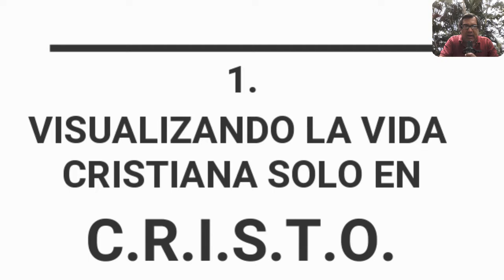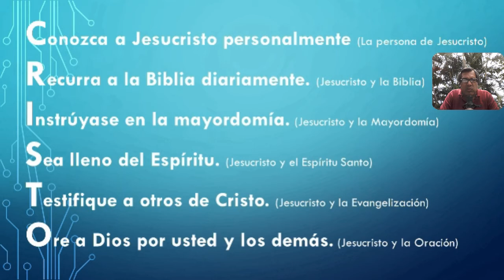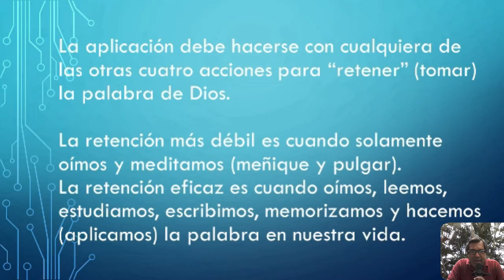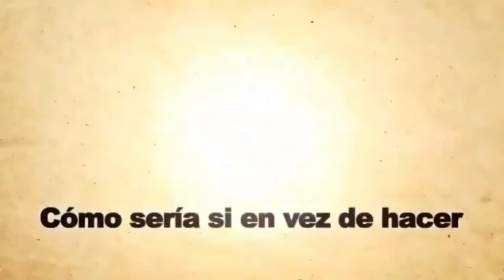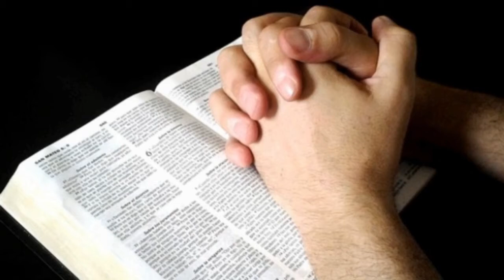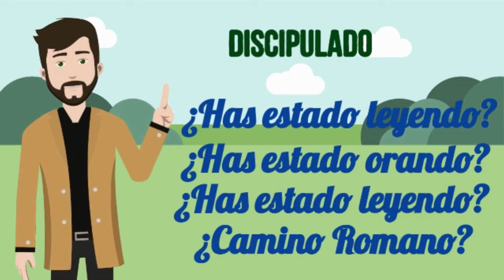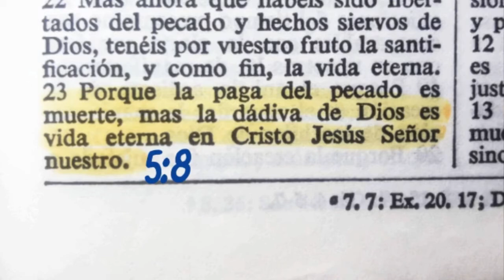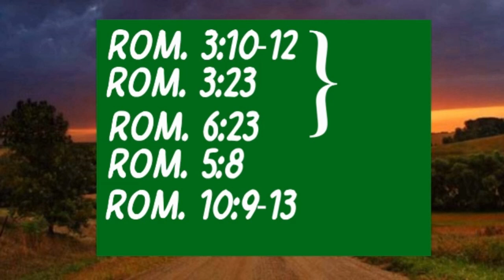El desarrollo en Cristo y la palabra de Dios PONIENDO EN PRÁCTICA LA PALABRA con El Camino Romano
EL DESARROLLO EN CRISTO Y LA PALABRA DE DIOS EN NUESTRAS VIDAS

1. VISUALIZANDO LA VIDA CRISTIANA SÓLO EN C.R.I.S.T.O.:

C.
R.
I.
S.
T.
O.

Conozca a Jesucristo personalmente (La persona de Jesucristo)

Recurra a la Biblia diariamente. (Jesucristo y la Biblia)

Instrúyase en la mayordomía. (Jesucristo y la Mayordomía)

Sea lleno del Espíritu. (Jesucristo y el Espíritu Santo)

Testifique a otros de Cristo. (Jesucristo y la Evangelización)

Ore a Dios por usted y los demás. (Jesucristo y la Oración)

2. EL CURSO ENSEÑANDO A JESUCRISTO:

Está centrado en la persona de Jesús y sus enseñanzas.

Son 12 módulos:
La Persona de Jesucristo, el Creyente, el Espíritu Santo, la Vida Abundante, la Oración, la Biblia, la Obediencia, la Evangelización, la Mayordomía, el Trabajo, la Gran Comisión y el Discipulado.

3. LA RELACIÓN DE LA PALABRA DE DIOS CON NUESTRA VIDA:

Nuestra relación con la palabra se puede simbolizar con la mano:

El dedo meñique representa  “OÍR LA PALABRA”
El dedo anular representa  “LEER LA PALABRA”
El dedo cordial representa: “ESTUDIAR/ESCRIBIR LA PALABRA”
El dedo índice representa “MEMORIZAR LA PALABRA”
El dedo pulgar representa “HACER LA PALABRA”

La aplicación debe hacerse con cualquiera de las otras cuatro acciones para “retener” (tomar) la palabra de Dios. La retención más débil es cuando solamente oímos y meditamos (meñique y pulgar). La retención eficaz es cuando oímos, leemos, estudiamos, escribimos, memorizamos y hacemos (aplicamos) la palabra en nuestra vida.

4. LA IMPORTANCIA DE PONER POR OBRA LA PALABRA DE DIOS
• Mateo 7:24-27; Santiago 1:22-25.